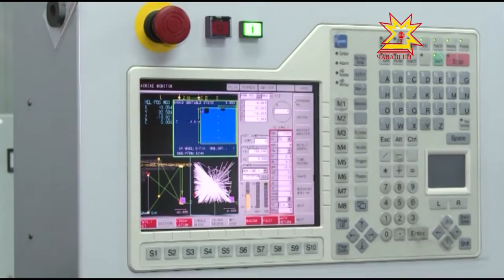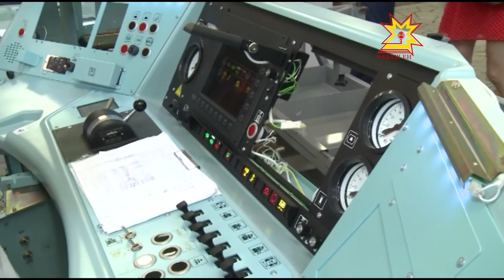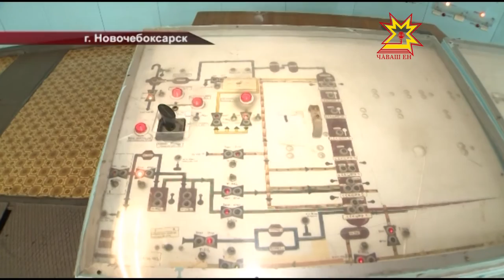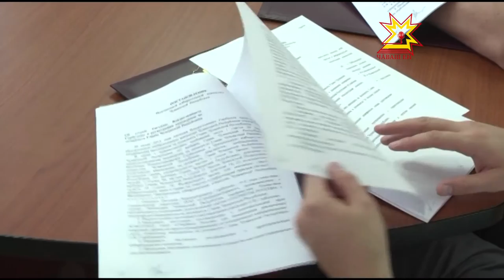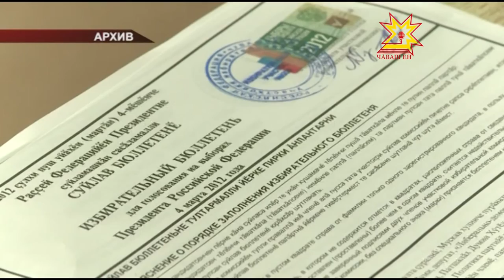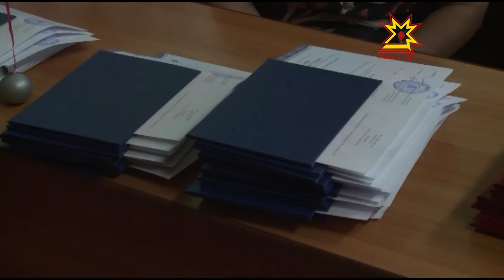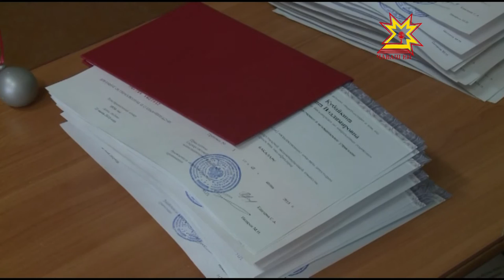Республика 28 07 2015 на русском языке Вечерний выпуск